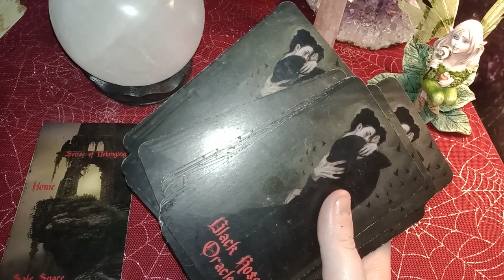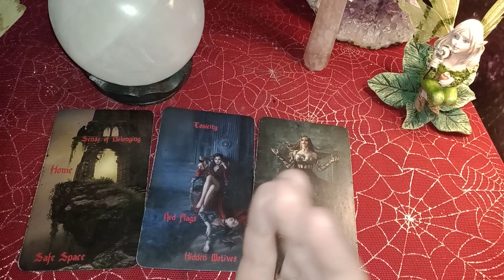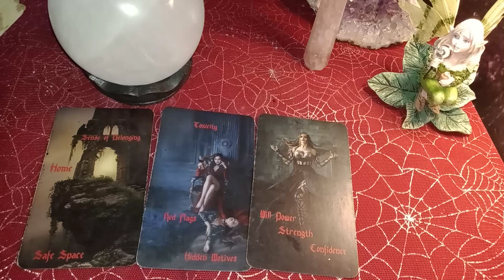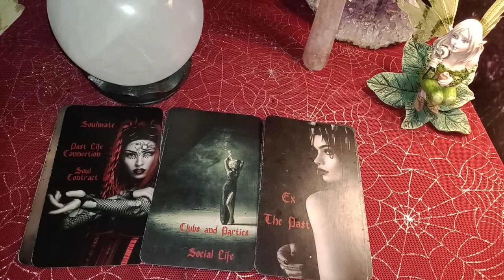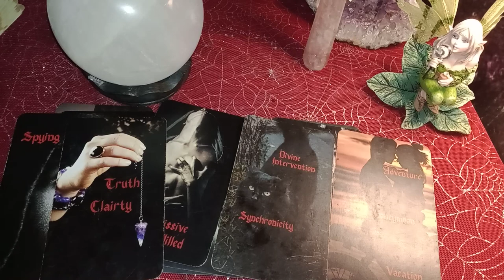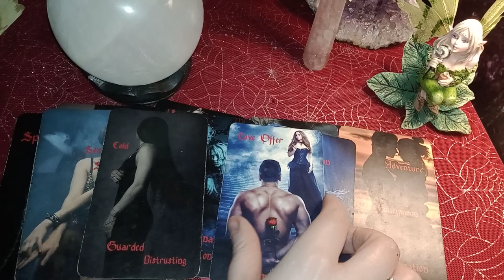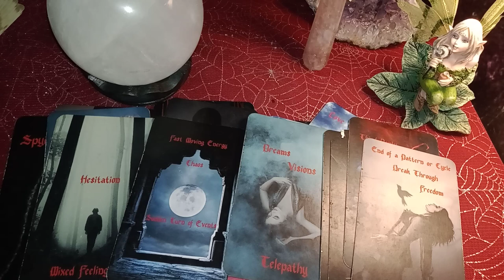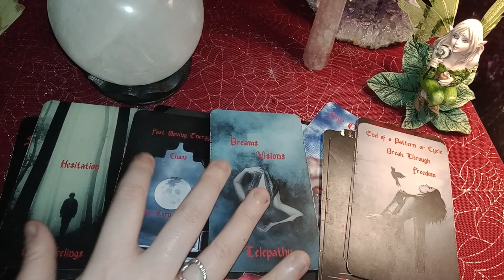TAURUS - "I WANT TO BE MORE THAN FRIENDS. I KNOW YOU'RE SCARED TO LOVE AGAIN BUT I KNOW YOU FEEL IT"